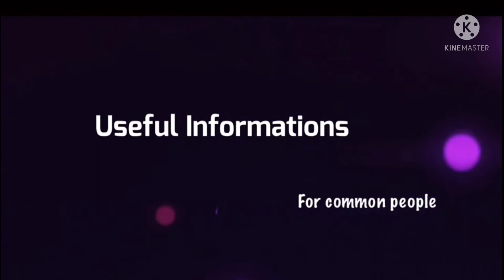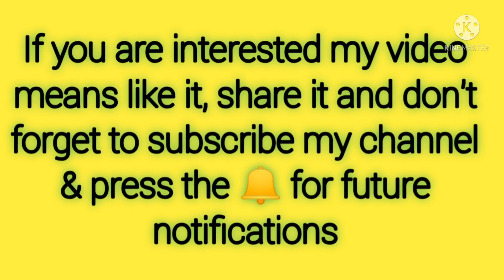கர்நாடக அணைகளில் இருந்து திறக்கப்பட்ட தண்ணீர் தமிழக எல்லையான பில்லிகுண்டுவை வந்தடைந்தது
youtube Cauveriwatereached theBilligundu#usefulinformations